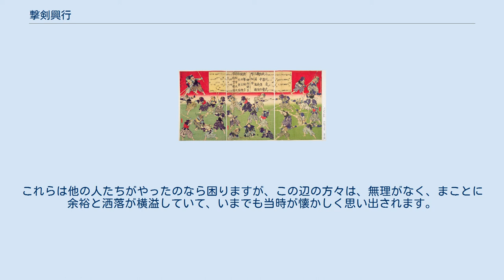撃剣興行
榊原撃剣会絵図。
魁斎芳年筆 撃剣興行（げっけんこうぎょう）は、明治初期に剣術の試合を見世物として行った興行である。
剣術ないし剣道の歴史上、明治維新期という、あらゆる物事に対する毀誉褒貶が短期間に何度も極端に入れ替わった特殊な世相を背景に発生成立したもので、短期間ではあったがその技と文化の継承に影響した。
 明治維新による改革（廃藩置県、秩禄処分、散髪脱刀令及び廃刀令）によって生活は困窮していった者がいた。
特に西洋軍制の導入によって活躍の場を失った剣術指導を行っていた者は以前の職務を生活の糧に転じさせる術がなく深刻なものがあった。
 これを憂えた旧江戸幕府の講武所剣術教授方（師範）であった榊原鍵吉は相撲興行を参考にして剣術を興行として、その木戸銭で収入を得させることを考案、東京府知事・大久保一翁もこれに賛同して、1873年（明治6年）4月。
から10日間、東京浅草の左衛門河岸（現在の浅草橋駅西方）にて初めての撃剣興行を行った。
来客は満員御礼を超えた。
 土俵のような試合場に、派手な衣装の選手が東西に分かれ、呼出、行司、見分役を設けた。
薙刀や剣舞なども登場した。
撃剣興行は物珍しさからブームになり、番付や錦絵も売り出された。
 これに刺激された2代目斎藤弥九郎（斎藤新太郎）、千葉東一郎、千葉之胤、島村勇雄、渡辺楽之助など他の剣術家も争って撃剣会を結成し撃剣興行を催した。
その数は東京府内で37か所に上り、名古屋、久留米、大阪など全国各地に広まった。
 しかし、興行の乱立によって質が低下して、更に勝敗の判定が素人には分かりにくくブームは短期間で終わった。
また、政治運動の演説会の人集めのために開かれる興行も現れたため、いくかの県で撃剣興行は禁止された。
 1877年（明治10年）頃に復活し始めたが、1879年（明治12年）、警視庁に撃剣世話掛を創設され巡査の撃剣稽古が奨励されるようになると、撃剣興行の剣客たちは警察に登用された。
実力のある剣客を警察に引き抜かれた撃剣会は興行的魅力が無くなった。
このため、撃剣会はこの頃から団体で各地を廻りながら、その土地の警察署で稽古し、興行を行うといった一種の団体武者修行のようなものに変質していった。
 肯定的側面もあれば否定的側面もあり、その評価は難しい。
否定的側面としては、「剣術の見世物化」として剣の道を低く見るという批判や、客寄せのための派手な動作や異様な掛声などが、その後の剣道に悪影響を及ぼしたとする見方がある。
一方、肯定的側面としては、難しい時代において、剣術の命脈を保ったものと評価されている。
 高野佐三郎は次のように評している。
 榊原（鍵吉）など一口に悪く云うのは間違っている。
彼は非常に剣道の衰微したのを憂えていた。
明治9年廃刀令が出てから剣道は非常に衰微した。
このときに始めて撃剣興行を始めたのです。
これは一概に悪口は言えないので、こうでもしなければ、或いは剣道が滅びてしまったかもしれません。
榊原のやり方は実にうまいもので、人々の感興をそそったり、好奇心をひくような実にうまいやり方をやったものです。
形をつかう所などは、真剣でもやりました。
その後、当時の三島（通庸）警視総監が剣道の出来るものは、直ちに巡査に無条件で採用した。
 また、撃剣興行の悪影響を受けているとされる「引き上げ」について、済寧館における渡辺昇と海江田信義との異種試合を例として次のように評している。
 有名な維新の志士渡辺昇子爵と海江田信義子爵との、4尺5寸の長竹刀に薙刀の対戦でありました。
渡辺子爵は大上段に振りかぶり、薙刀を持った海江田子爵の籠手に、物の見事に打ちを入れて、立派に極まりました。
そこで、当時の流行であった興行剣術の名残りとでも申しますか、片手を離して左手に竹刀を高くかかげ「籠手ー」と云って引き上げと云うのを行いました。
ところが一方の海江田子爵はと見ると、満面朱をそそぎ、後を向いて引き上げて行く渡辺子爵の後を追うて行きます。
そして、近付くや、矢庭に薙刀を振って、「ビンター」と叫ぶと同時に、渡辺子爵の横面をいやと云うほどたたきました。
渡辺子爵はこの不意打ちには一驚を喫したのでしょう。
「コラ、無礼するな」と大声一喝を酬いました。
海江田子爵は、「何が無礼か。無礼はおはんじゃ。敵を斬って後を向くと云う法があるか。この海江田は腕の一本位では決して死にはせぬぞ」といいました。
当時の海江田子爵は、沖縄県知事をやめて帰ったばかりのころであったから、あきれ...